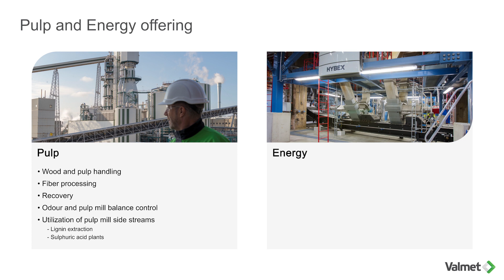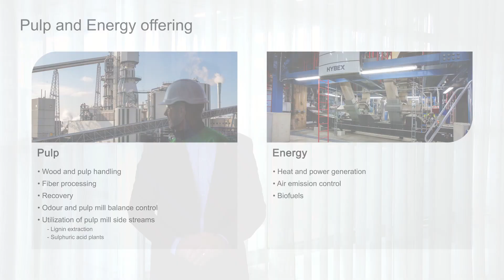Valmet's Pulp and Energy at a glance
Bertel Karlstedt, President, Pulp and Energy Business Line, presents core facts of Valmet's Pulp and Energy business.